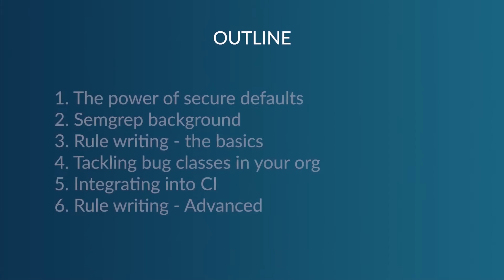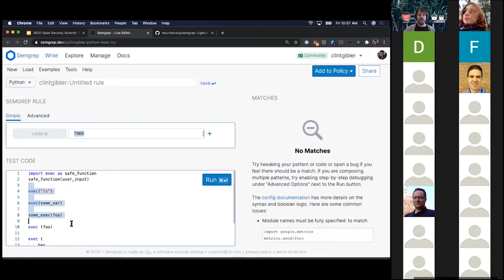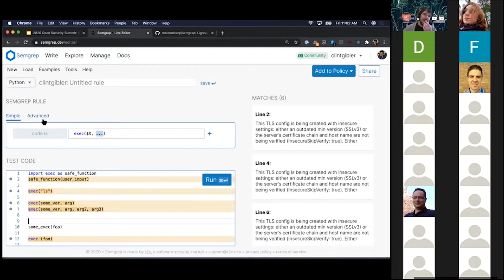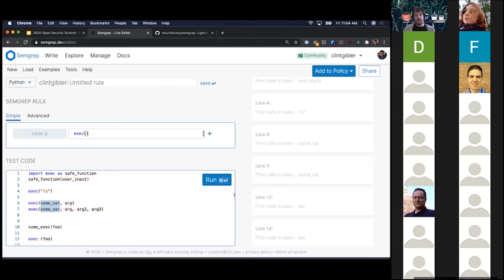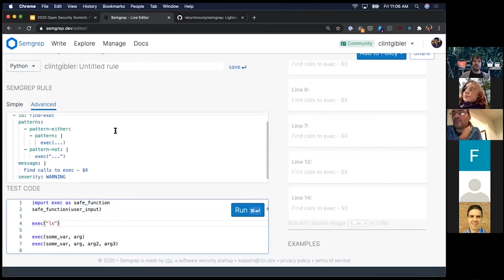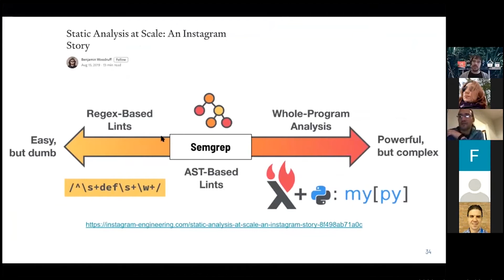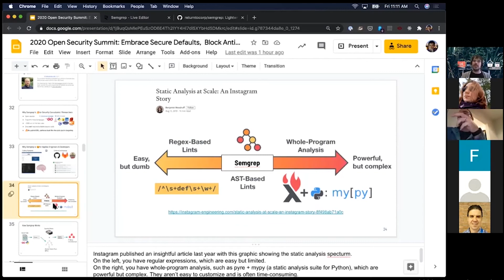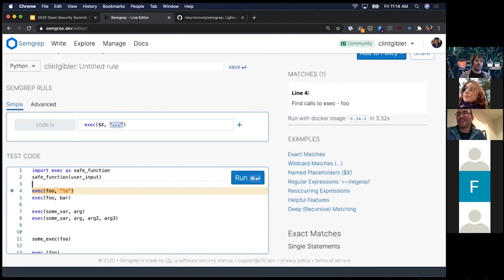Semgrep: Rules Writing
Extracted from Semgrep Session at Open Security Summit by Clint Gibler